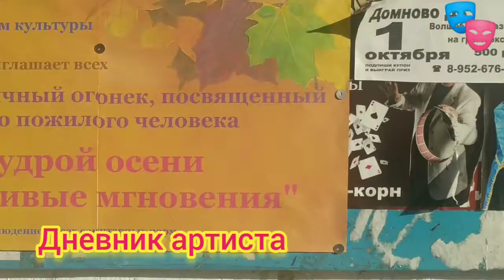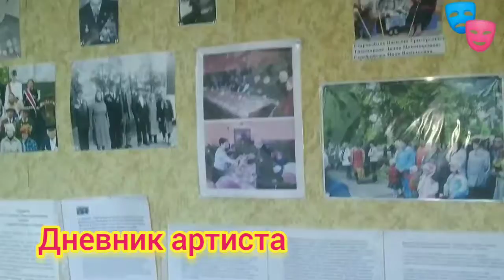Мое путешествие в Домново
Калинградская область